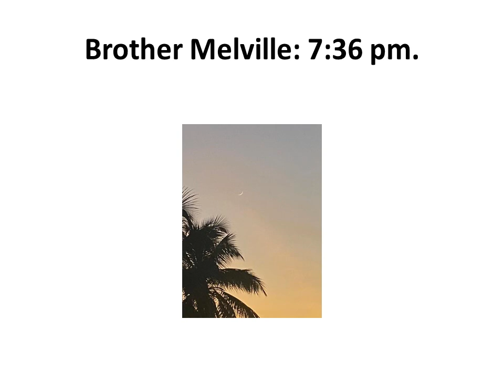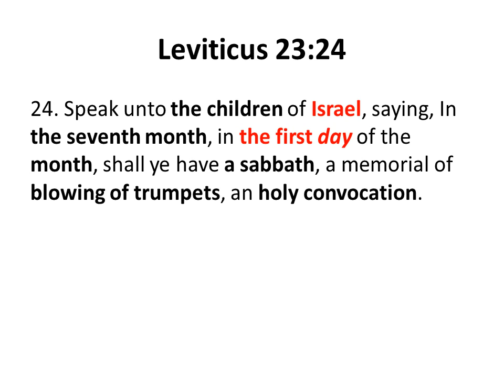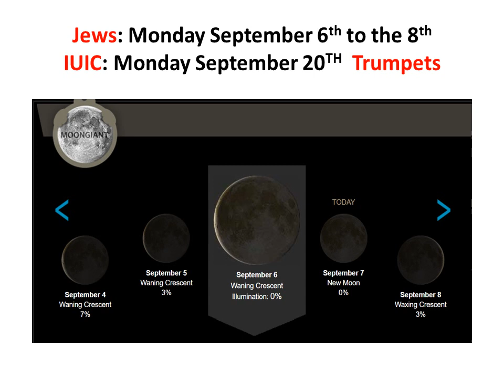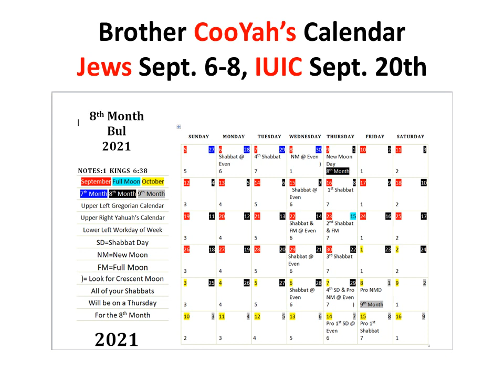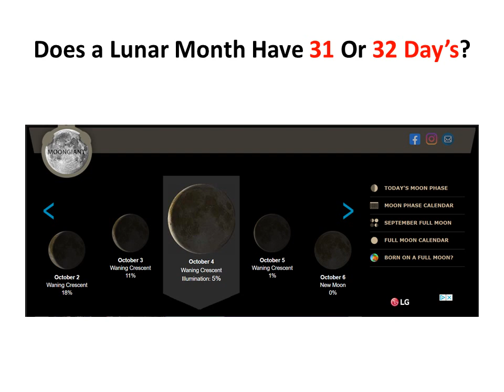Renewed Moon Spotted & Confirmed The Evening Of September 8th: Shabbat Thursday.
Challenge: show me how IUIC will also have a 32 day Month!